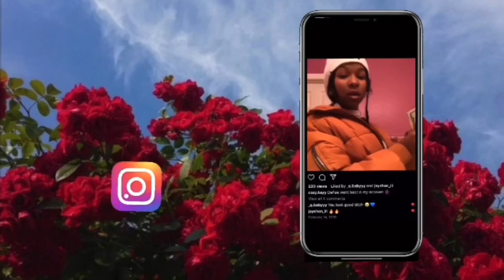HAPPY BIRTHDAY CILVIA DEMO‼️+16 MONTH LOC UPDATE + WASH AND RETWIST THANK YOU SO MUCH!🥰🎉| COZY.NAE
Hey my cozybabies! Im getting it together I promise! Lmao but thank you so much for the subscribers and the love that you guys have shown well I figure How i can record videos for you all! I love you guys! ❤️💙 1luv

Intro: hit different SZA featuring Ty Dolla $ign

Outro: nights- frank ocean

Business Instagram: @yenoh.cozy